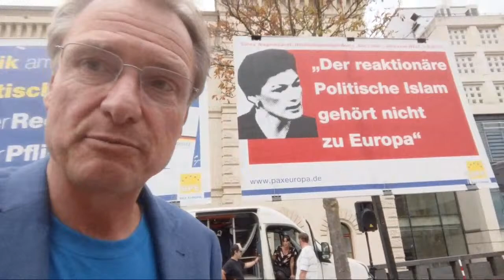Live aus Saarbrücken - Kundgebung über Politischen Islam